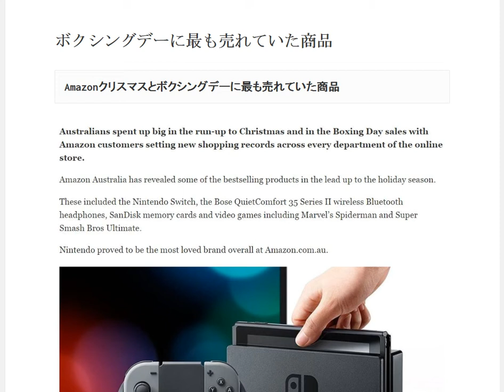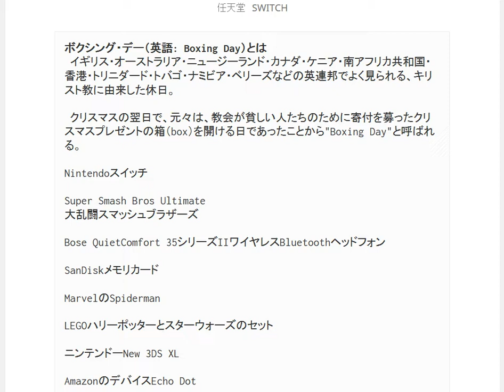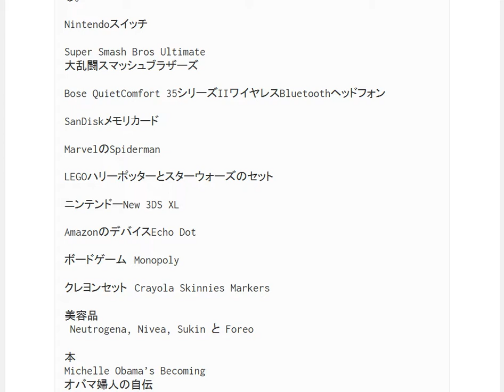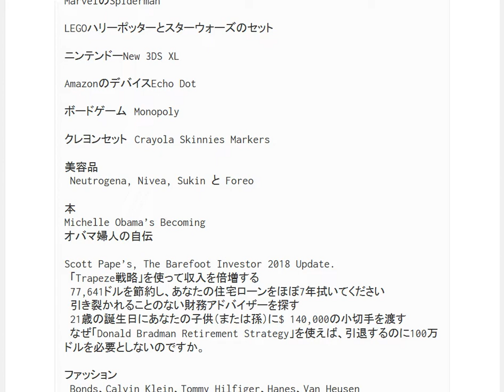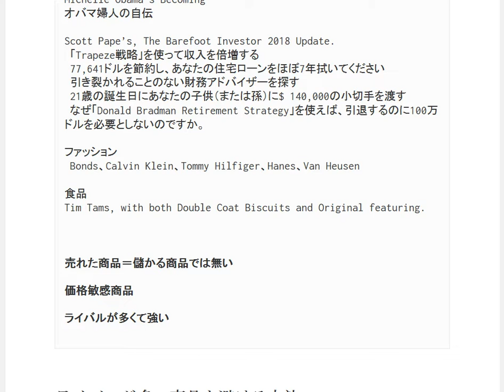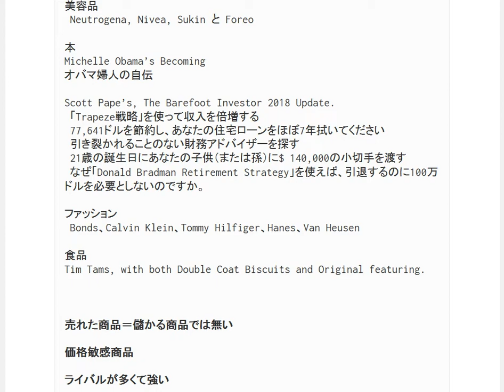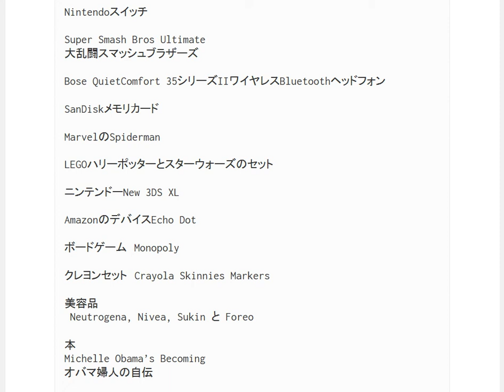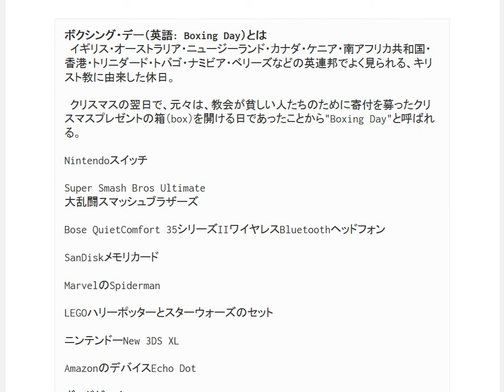ボクシングデーにオーストラリアAmazonで最も売れた商品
1日10分で月10万円を稼ぐ! Amazon輸出ビジネスがわかる本　出版社:ソシム (2013/11/22)